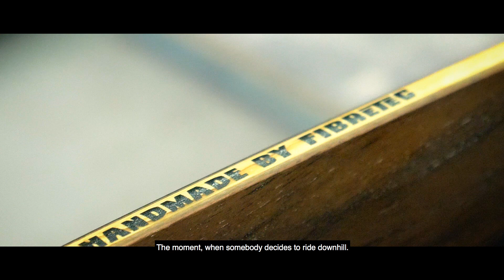FULL TILT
‚Full Tilt‘ a Swiss skateboard downhill documentary.
It’s about the downhill scene in Switzerland. To inform the people about downhill skateboarding and about what happened two years ago when Jose died.
We hope our documentary entertains you.

 SUPPORT YOUR LOCAL DOWNHILL SKATER!

Starring. Leon Portmann, Benjamin Helg, Livia

External skate footage. Nico Gallemann

Dir. Fabio Stecher
 Dop. Stefanie Zemp
 Editor. Fabio Stecher
 Editor Assistant. Jennifer Schultz
 1st AC. Jennifer Schulz
 2nd AC. Thomas Hochstrasser
 1st. CO. Mirko Paoloni
 2nd. CO. Misha Miros
 Music. Scott Holmes
 Subtitles. Patrick Templin / Adrian Suenderhauf
 Concept. Fabio Stecher

Fibretec Skateboards